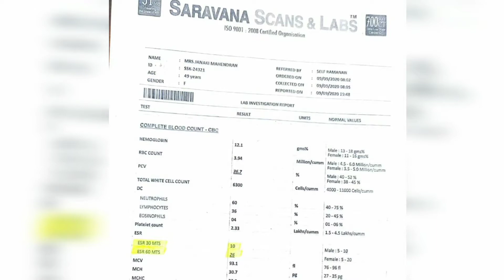Knee pain management, Patient experience at Ayurveda hospital, Coimbatore, Tamil Nadu, India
Stories of wellness
Mrs. Janaki Mahendran a 50-year-old housewife from Chennai, India, was suffering from pain in her knees for 4 months. An accidental fall caused a sprain that hampered her day-to-day activities. Her MRI reports revealed joint effusion and ligament thickening. She was advised to undergo knee replacement surgery. At Saranya, we analyzed her condition with ayurvedic principles and prepared a treatment plan of 35 days. The treatments included Dhanyamla potali sweda, Abhyanga, Pizhichil, Spl Navarakizhi, Spl lepams, Vasti etc. After the course of treatment, she was able to resume her day-to-day household works. We advised her Yoga and exercise to maintain her knee health.
At Saranya, we always try to personalize the therapy experience, so that our patients can benefit the most out of their time limit.
Joint pains are a common problem today. Ayurveda has a lot to offer for such patients. Ayurveda believes in a holistic approach for the cure and prevention of disturbances in physiology. The Ayurvedic approach also focuses on the conservation and improvisation of the functional aspects of the body. In this context, Taila-Dhara, an oleation therapy has very good results in improving the condition of pain, swelling, stiffness, and movements of joints by giving flexibility and strength to the joint. Different kinds of herbal and oil massages also help in reducing pain and improving joint mobility.
Saranya Ayurveda Hospital (SAH) is a NABH Accredited authentic and traditional Ayurvedic treatment institution under the auspices of Aashirwad Health and Education Trust, supported by The Arya Vaidya Chikitsalayam & Research Institute and The Arya Vaidya Pharmacy (Cbe) Ltd.
In our 66 room facility ranging from standard rooms to suits, we provide consultation with expert Vaidyas, traditional Kerala Ayurveda and Panchakarma therapies, Ayurveda diet prescribed by Physicians, Yoga, and other activities to patients.
Feel at home. Ayurveda welcomes you.
--Timestamp--
00:00 Before Ayurvedic Treatment for Knee Pain
00:36 Process of Ayurvedic treatment plan for Knee Pain
01:25 Knee Pain Relief Testimonial from Patient
01:54 Clinical Management- Ayurveda Physician's overview